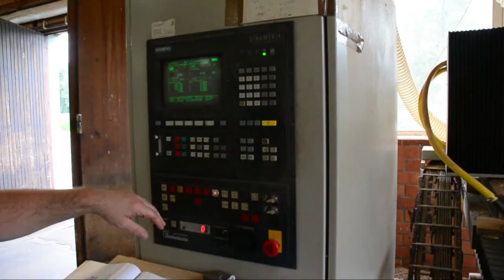REICHENBACHER RANC 230 AMW (Höchsmann Klipphausen)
REICHENBACHER CNC-Bearbeitungszentrum RANC 230 AMW